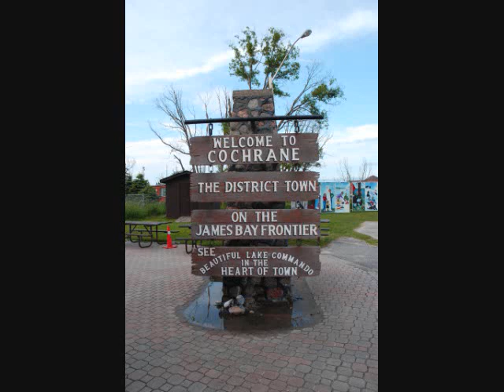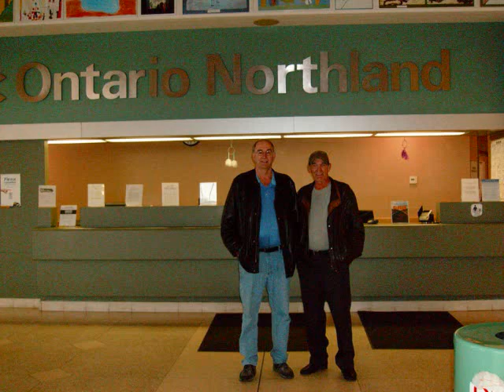black fly song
The True Menace Of The North